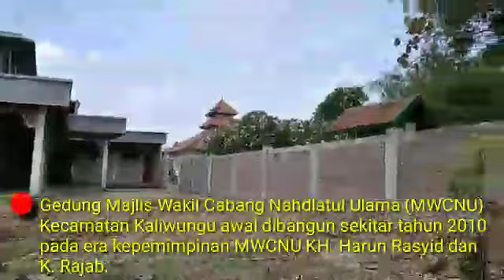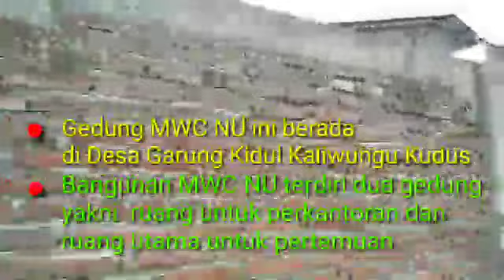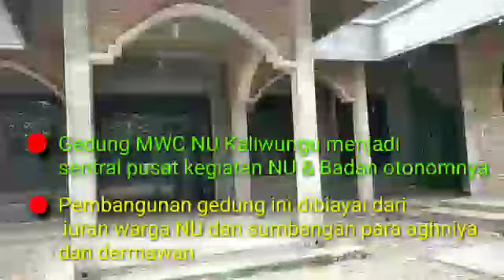Sekilas, Gedung MWC NU Kec Kaliwungu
Gedung Majlis Wakil Cabnag Nahdlatul Ulama (MWC NU) Kecamatan Kaliwungu Kudus Jawa Tengah berdiri kokoh di desa Garung Kidul Kaliwungu Kudus.

Pembangunan Gedung ini mulai dibangun sejak sekitar tahun 2010 pada  kepengurusan MWCNU Kaliwungu era Kiai Rajab dan KH. Harun Rosyid.

gedung ini sudah bisa dipakai dan dimanfaatkan untuk sentral kegiatan NU dan banom nya. Hingga kini, gedung iniendekati sempurna. Tinggal butuh 'pemopokan' dinding ruang utama.

Semoga bermanfaat.